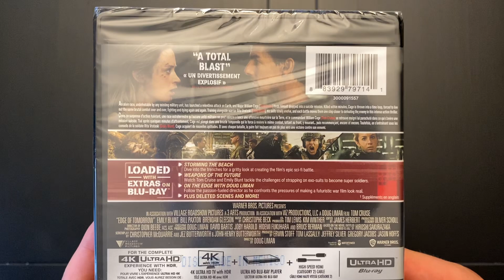Edge of Tomorrow - Live. Die. Repeat 4K/Blu-ray unboxing